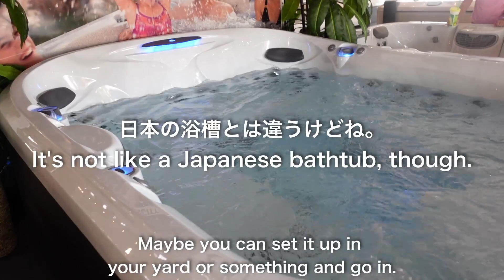【ち〜のvlog】No.70 ミネソタ生活 - Minnesota State Fair編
Minnesota State Fairに行ってきました！多くの人で賑わっていて、いろんなものが沢山あって1日では回りきれませんでした。息子も久しぶりの遊園地に大興奮でした。

We went to the Minnesota State Fair! It was crowded with people and there were so many things to see that we couldn't visit them all in one day. My son was very excited to go to an amusement park for the first time in a long time.

旦那のYouTubeチャンネルもぜひ！